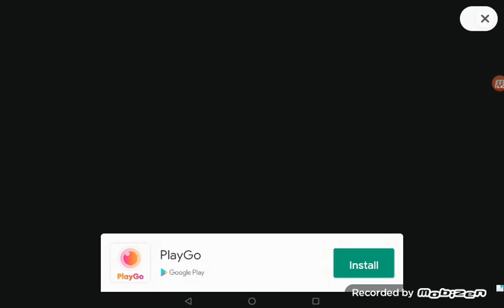It's Killer Whale's Turn To Go Extinct!!! - Hungry Shark World | Ep 4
Hello Everyone And Welcome Back To Hungry Shark World!! Today I Will Lead Killer Whale To His DOOM!!